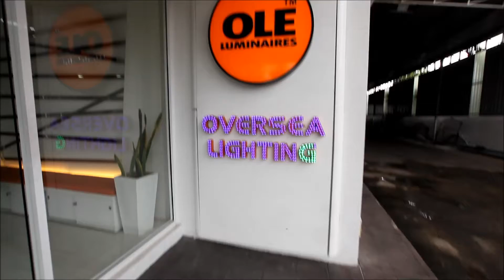Oversea Lighting Christmas Mannequin Challenge 2016